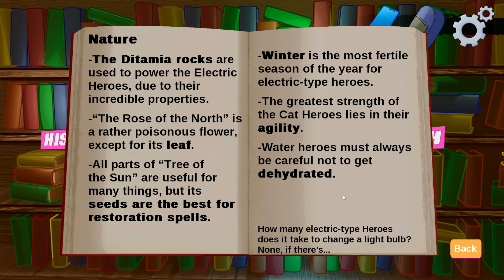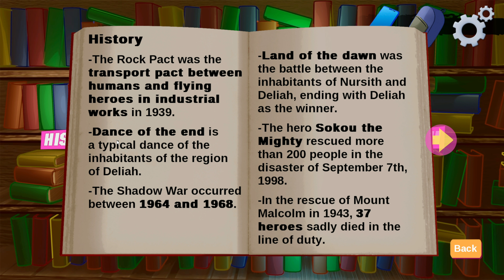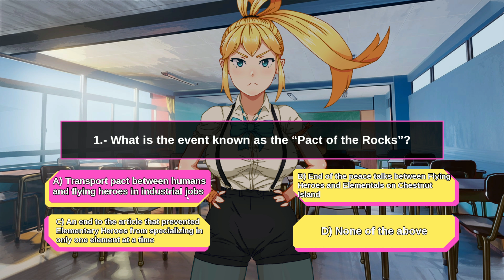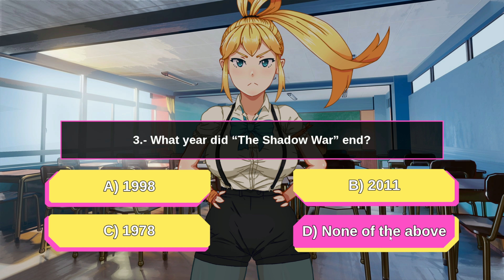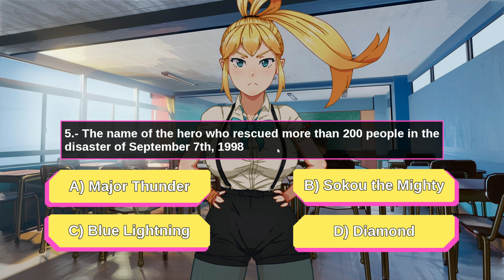Heroes University H from Salmon Run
Heroes University H is an eroge visual novel that takes place in a university of heroes. You are the new student and now you have the mission of finding a hidden menace inside the campus.

You must establish relationships with different girls of the University to find a villain secret agent

To achieve that, you can create your own character. Earn their trust, talk, go on a date, do several activities for different girls, but first, you must find them, navigate the campus with the map, play minigames and more important, take the right decision when it comes to use your own very special power: your wonder shapeshifter dick that adapts to be perfect for every girl.​